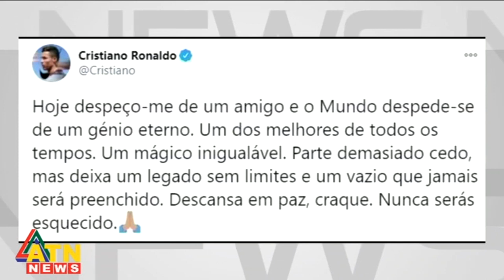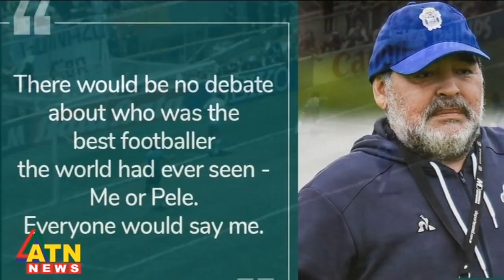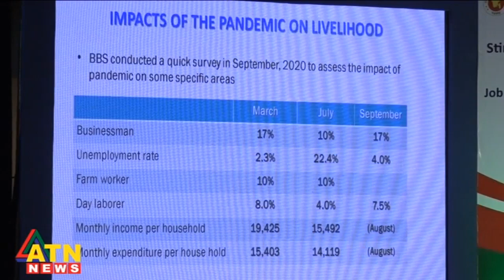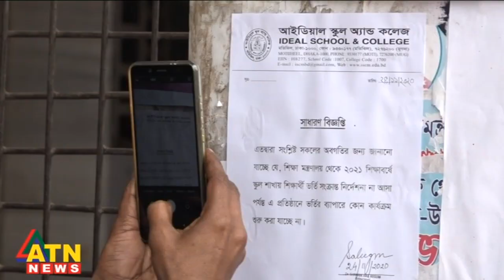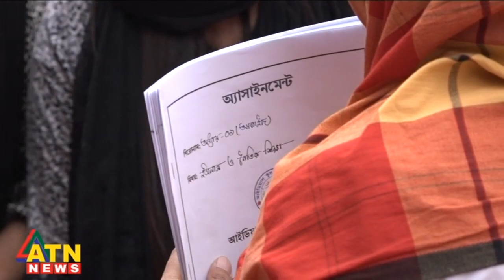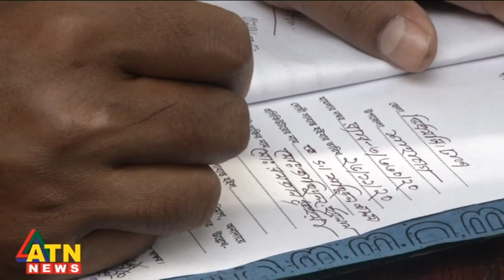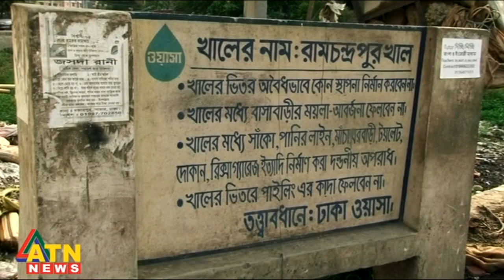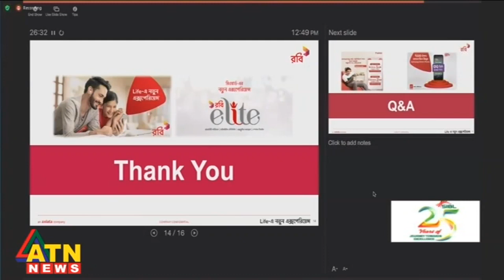সন্ধ্যা ৬ টার সংবাদ | News at 6 PM @ATN News | National News | 26 November, 2020